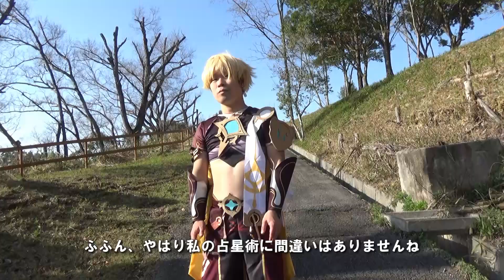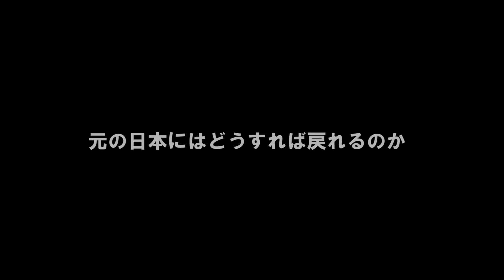【原神】ゲームをやりまくっていたら彼女に振られました。彷徨える旅人と天才占星術師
実はわたくし、原神にハマっています。毎日毎日ログインし町人の依頼を聞きに行ったり、任務をこなしていると突然彼女に別れを切り出されました。私の何が悪かったのでしょうか。推しはディオナ、推し町はモンド。ゲームをしていると途中で意識が無くなりました。あとは覚えていません。詳しい様子は動画をご覧ください。

【この度LINEスタンプを出しました。】
〇わくわく撮影隊オリジナルLINEスタンプ